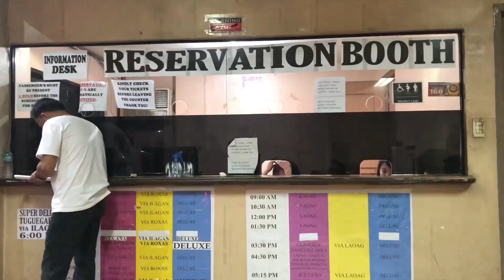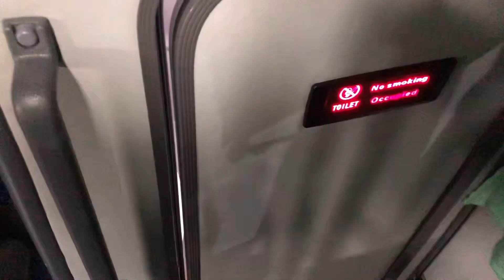Florida Sleeper Bus 10 Hours ride from Cubao to Tuguegarao City